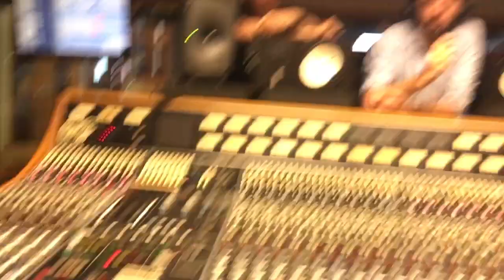Satellite Delay with Producer Sylvia Massy and Ha The Unclear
Producer Sylvia Massy demonstrates the technique of "Satellite Delay" using two mobile phones to create an outer-space effect on vocals. Filmed at Roundhead Studios in Auckland, New Zealand during the NZ Producer's Series.